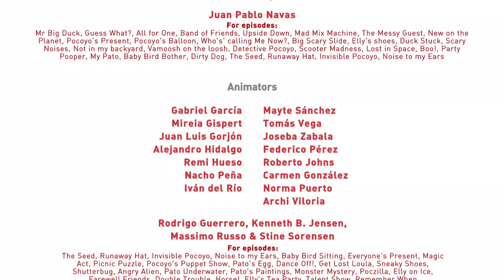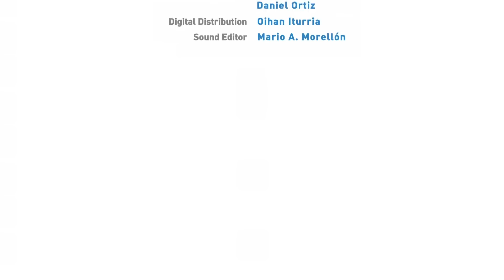POCOYO MAGYARUL | Pocoyo: Föld órája - válogatás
Pocoyo és a WWF üzenete a Föld órája alkalmából: Kapcsold le otthon a lámpát 60 percre és figyelj a környezettudatosságra a mindennapokban!